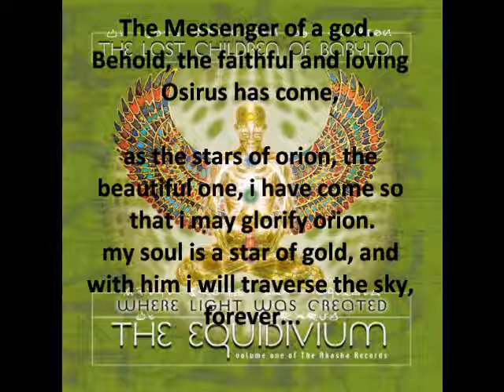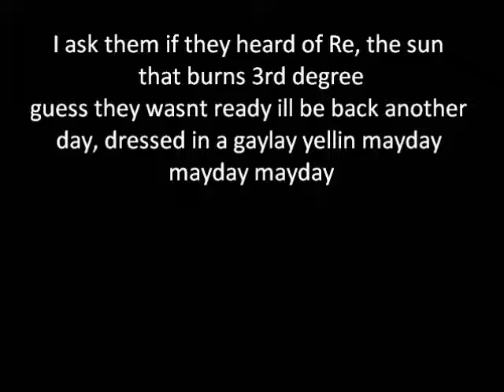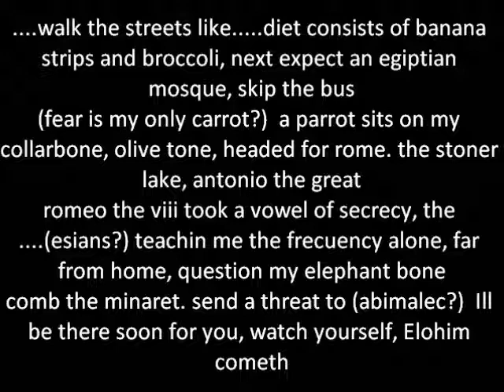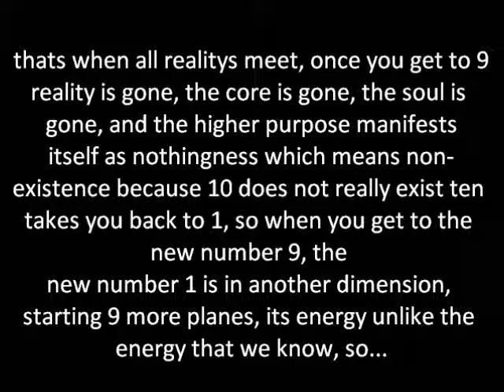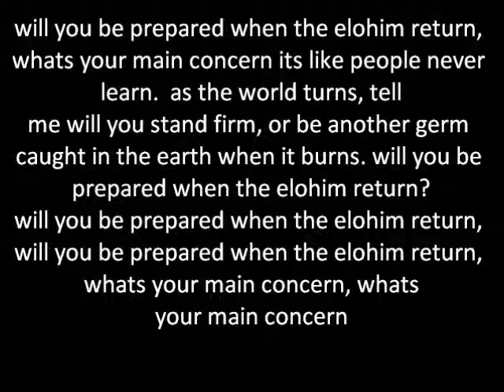The Lost Children Of Babylon-Will You Be Prepared When The Elohim Return (w/lyrics)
What they say is so hard to understand but its so deep and meaningful, and since i didnt see any other videos with the lyrics i decided to make one myself.  This was very difficult to do so i hope you enjoy it.  and plz anyone who can tell me what the words are where i just put dots i would greatly appreciate it, i just couldnt make out those parts.